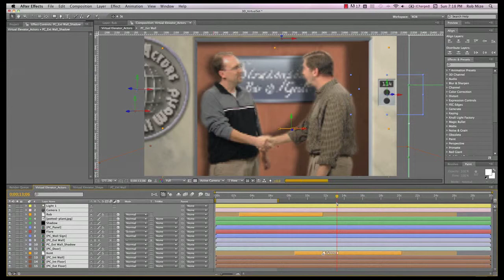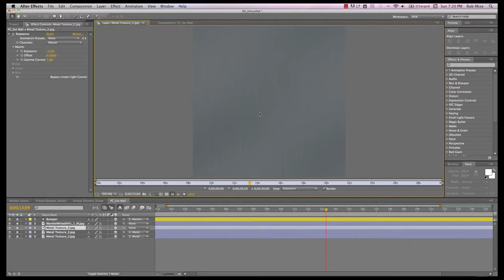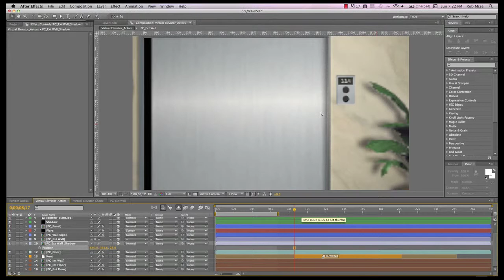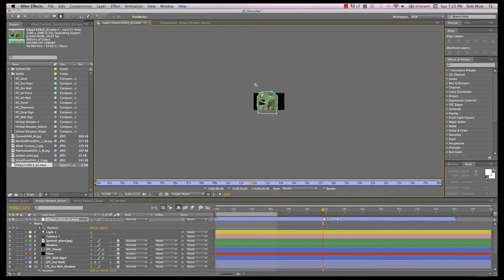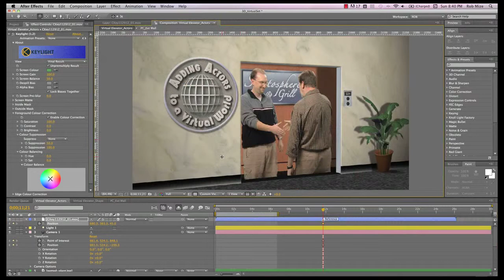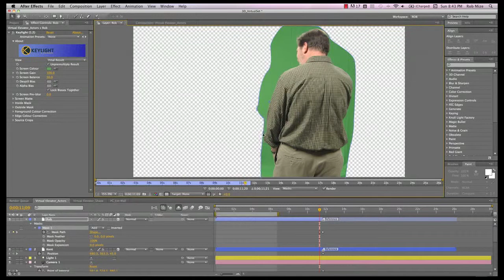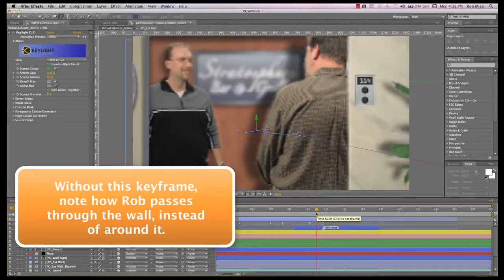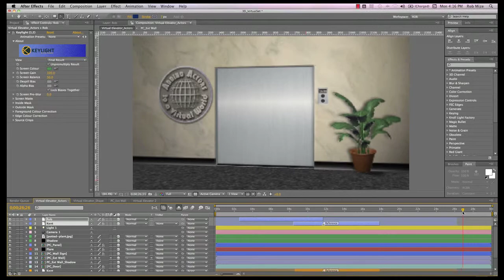Adding Actors to a Virtual World with After Effects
Rob Mize follows up his Creating Virtual 3D Sets tutorial with this demonstration of how to composite real-life actors into these 3 dimensional environments. Learn how to create an effective sense of interaction between your actors and their virtual environment using only your green screened footage and AE's 3D capabilities.